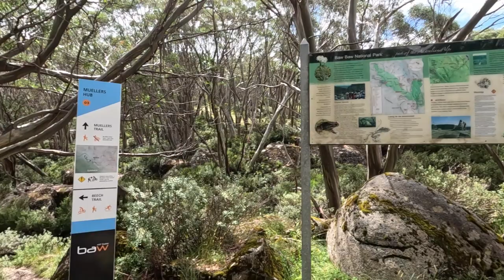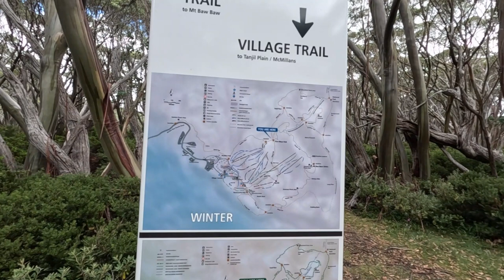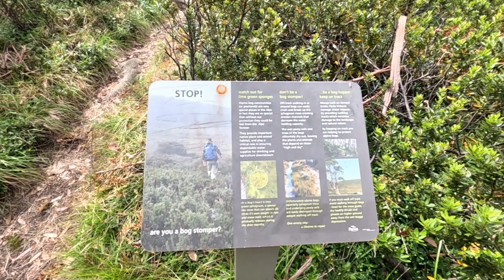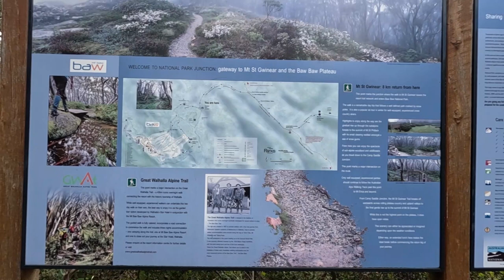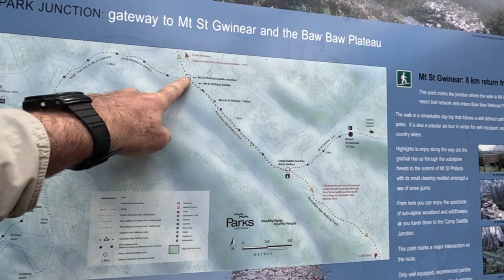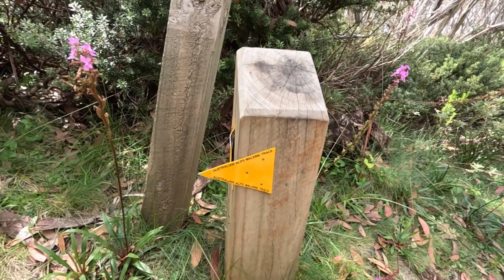Baw Baw Village To Talbot Hut ruins, Victoria - Part 1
11 March 2023
Starting at Baw Baw Village on the Muellers Trail to 5 Ways then onto National Park Junction. From there follow the track to where it meets the Australian Alps Walking Track (4km). Follow AAWT track to Mt Saint Gwinear Junction (5km from Baw Baw Village). Water can be found 300m down Mt Saint Gwinear track, where it crosses a small bridge. Continue on towards Mt Erica, where just before is a reliable water source and Talbot Hut ruins (13km total).